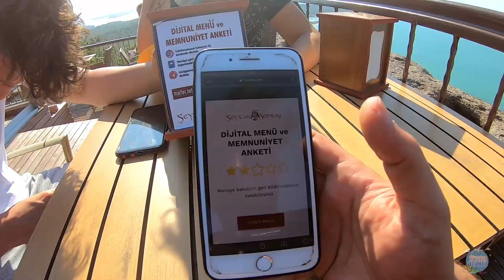Ayvalık'ta Sürpriz 2 GÜN / ~Şeytan Sofrası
Herkese selam. Yakın arkadaşımın en mutlu gününde yanında olmak için kısa süreliğine Ayvalık'taydım. Eğlenceli ve güzel manzaraların olduğu bir yolculuk oldu ☺ İyi seyirler.
Ayvalık Magazin Turan abiye tekrar selamlar😄🖐

Anlık ve güncel takip için Instagram;

Burası Evden Uzakta, ben Bir Garip Seyyah,
Acemi oluşum, hayallerimin peşinden gözü kara yola çıkışımla beraber edindiğim tecrübeleri, maceraları, eğlenceli veya zor durumları sizinle belgesel ve vlog tadında paylaşmak istiyorum.